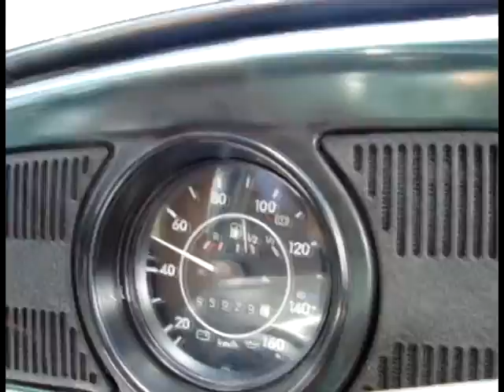vw green euro tech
chihuahua euro tech 09